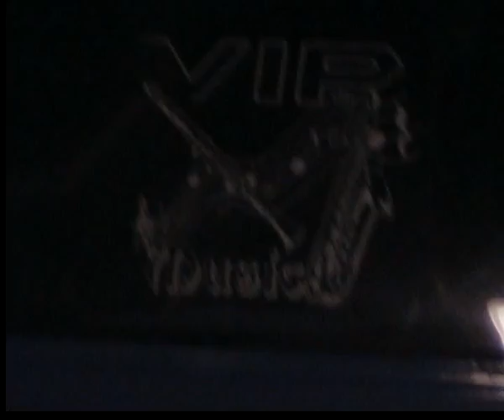Ruga Banatana Racovita Jud TM Ramona Vita 2013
Toate comentarile vulgare vor fi şterse !!!